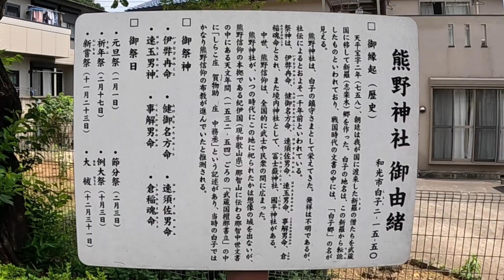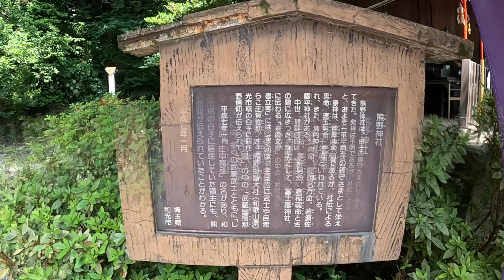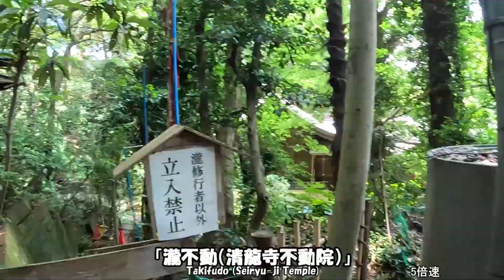初夏の風景【和光市の旅】武州白子熊野神社 Scenery of early summer [Trip in Wako City] Bushu Shirako Kumano Shrine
埼玉県和光市の 白子の鎮守「武州白子熊野神社」を参拝。立派なお社と「白子富士」登山？が楽しめる神社。初夏の風景を楽しみながらのお参りが出来ました。
Worship at the Shirako Kumano Shrine in Wako City, Saitama Prefecture. A splendid company and "Shirako Fuji" climbing? A shrine where you can enjoy I was able to visit while enjoying the scenery of early summer.